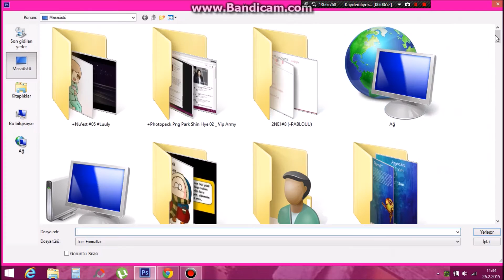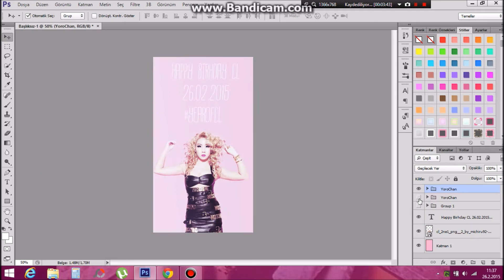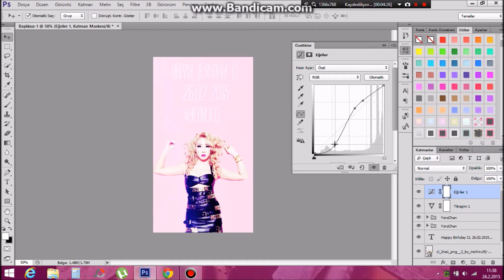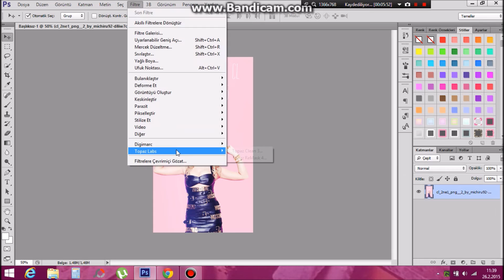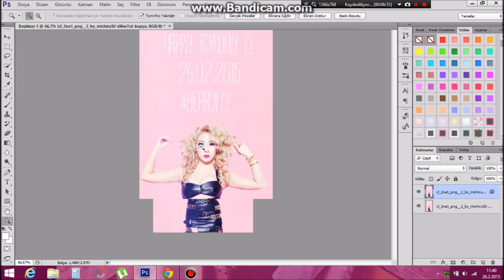Happy Birthday CL!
Ma queen Happy Birthday.